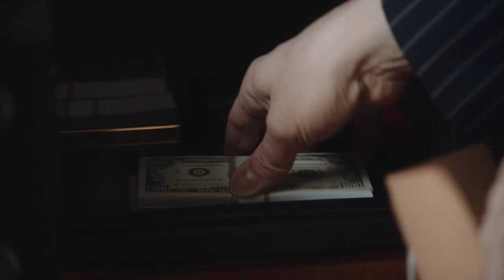daliland traileR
HI,